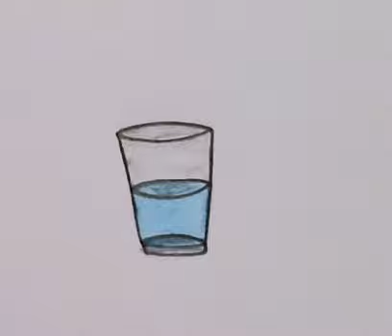How to draw a glass of water